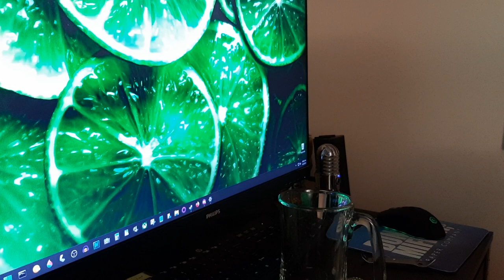Beer Review 59 | Mike’s Hard Limeade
The taste is okay, tastes like one of those pop ice treats that I’d enjoy on a hot summer's day as a kid in the 90’s, in between using hose water to hydrate. The guys on Dateline To Catch A Predator used to love this stuff, it’s a predator approved beverage. Way too much acid for me, I'd imagine drinking 12 of these will have you barfing up acid like Reptile from Mortal Kombat. 1 out of 5.

Style: Acid | Tap/Can/Bottle: Bottle | Abv: 5% | Rating 1